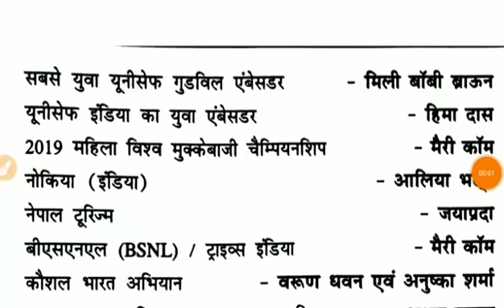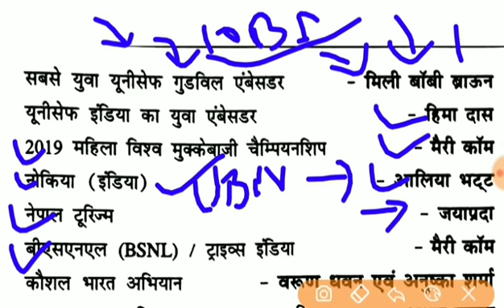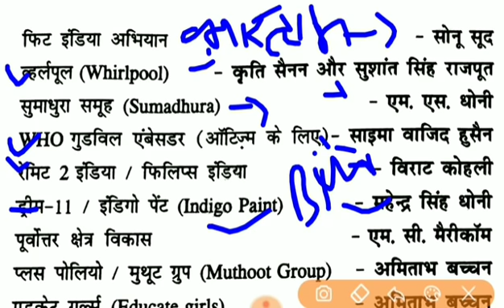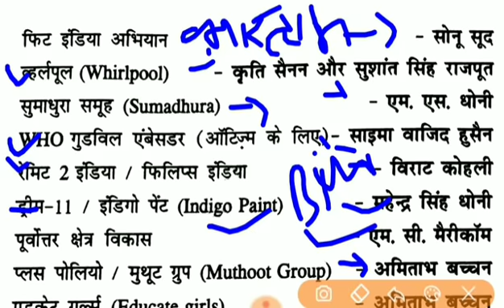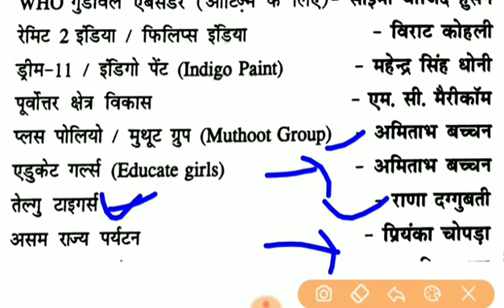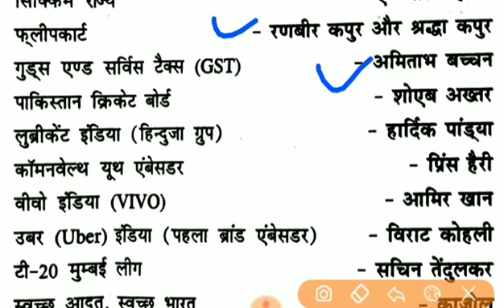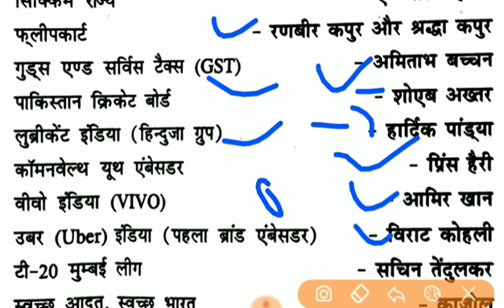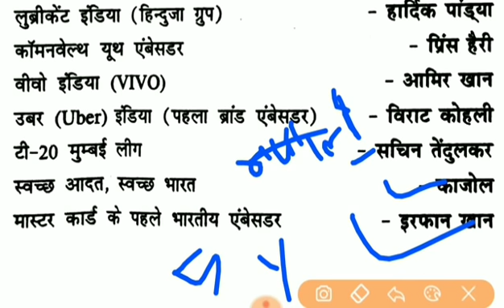Brand Ambaseddor | ब्रांड अंबेसडर|RRB JE